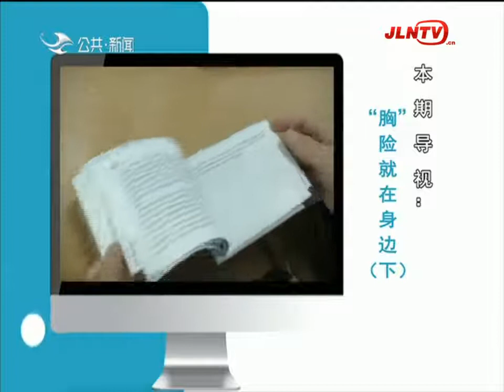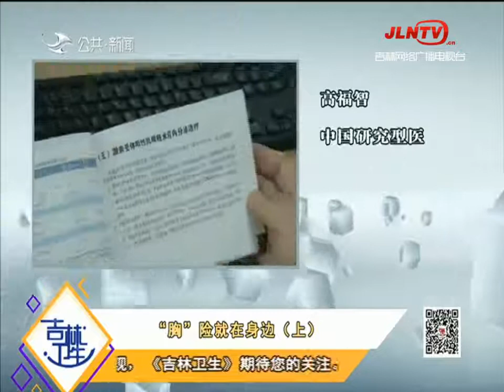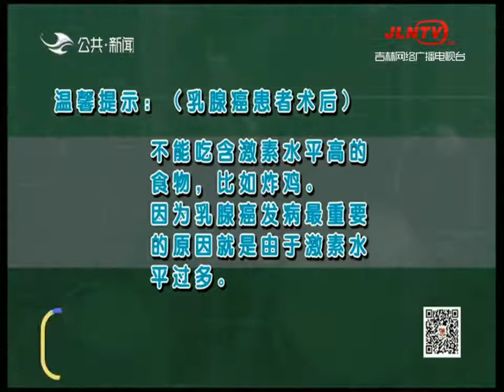吉林卫生 20210226：“胸”险就在身边下